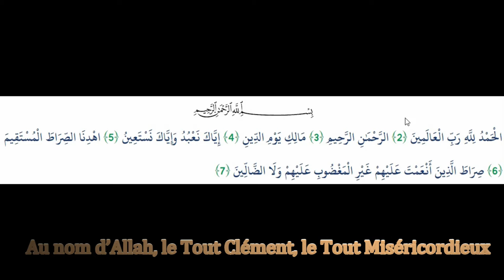وقفه قصيرة ارجوا قراءة الفاتحه على ضحايا كورونا فايروس جزانا وجزاكم الله كل خير lisez Al-Fatihah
وقفه قصيرة ارجوا قراءة الفاتحه على ضحايا كورونا فايروس جزانا وجزاكم الله كل خير
Une courte pause, veuillez lire Al-Fatihah sur les victimes du virus Corona